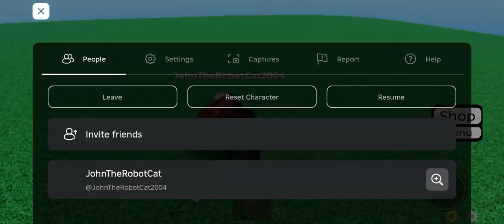playing don't press the button in roblox episode 5